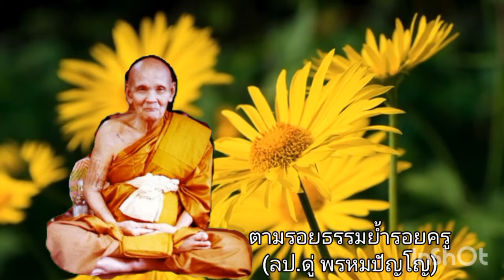Ep683 อยากรู้อยากเข้าใจต้องฝึกปฏิบัติ# คาถาพระมหาจักรพรรดิ //2พฤษภาคม ค.ศ. 2024